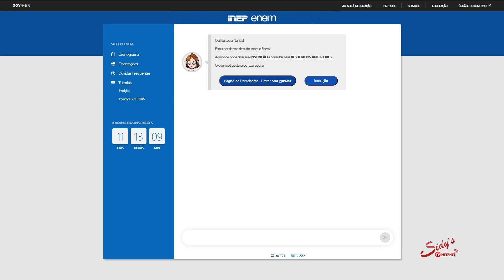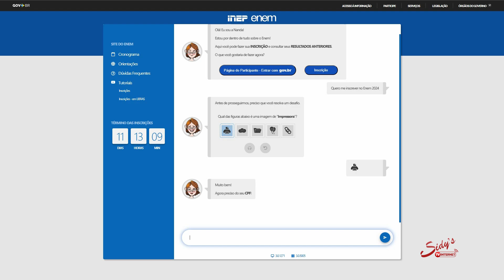EDUCAÇÃO: Enem tem início de inscrições nesta segunda-feira